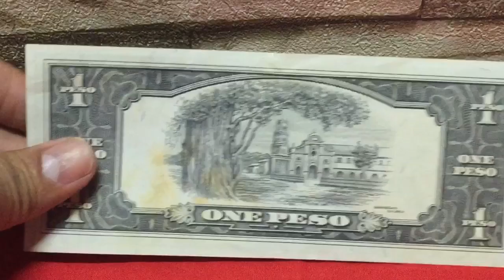ENGLISH SERIES - 1 PESO BANKNOTE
The English Series were Philippine banknote that circulated from 1949 to 1969. It was the only banknote series of the Philippine Peso to you english as a language.

It was first issued in April 15, 1951 and withdrawn in circulation in Feb 28, 1974.